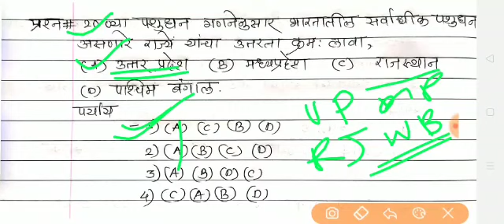mpsc preparation 2020 | current affairs revision | part 5 | psi,sti,aso 2020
राज्यसेवा पूर्व परीक्षेची तयारी कशी करायची || Revision
current affairs in Marathi (मराठी मध्ये) ||  chalu ghadamodi
This lecture is useful for mpsc rajyaseva 2020 for mpsc time management. You can get mpsc study plan and mpsc strategy for 2020 exam.

In this lecture we have covered dos and dont's in last month of exam.
mpsc study plan 2020 mpsc rajyaseva paper 2 preparation, strategy, focus on important  topics. mpsc rajyaseva paper 1 preparation.